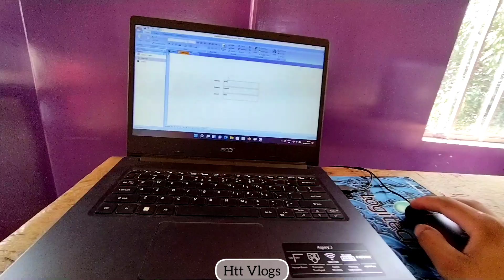Exam day Vlogs😢/IT💻concept😊/Enjoying with friends🥰/httvlogs/Vlogs29/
Shot by Redmi 9 Power

Music from,

Musician: Carl Storm

Musician: LiQWYD

Musician: @iksonmusic

Musician: LiQWYD